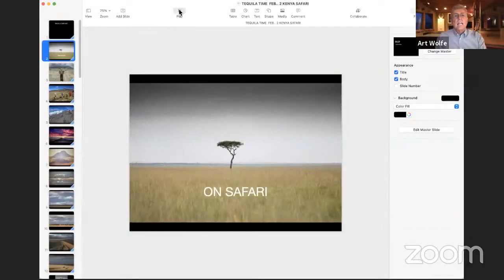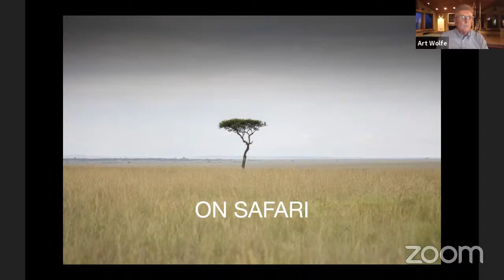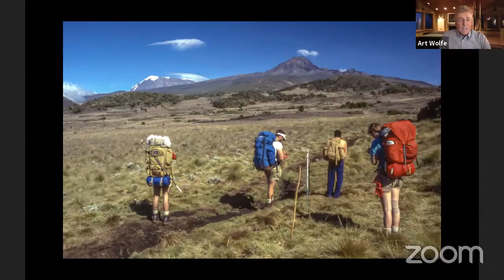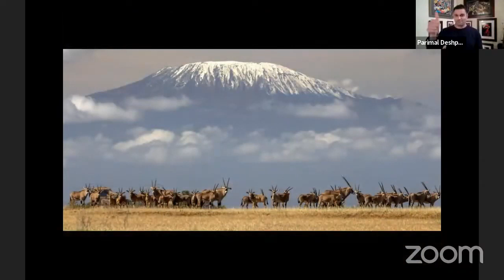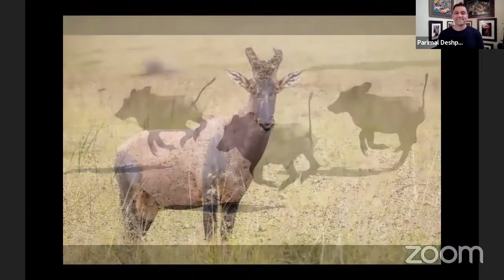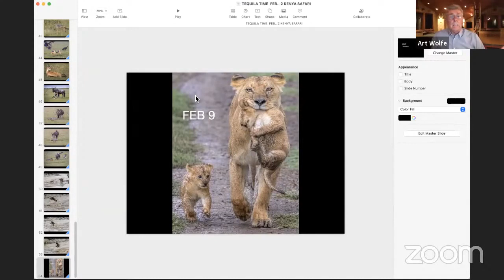Photos From Kenya! Tequila Time with Art Wolfe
Parimal joins Art as he shares photos from his latest and first international trip in some time. Great photos, that TequilaTime banter you love, and some insight about traveling in the time of COVID.